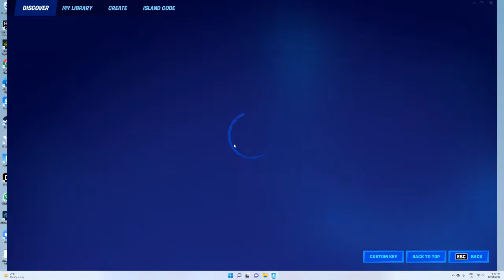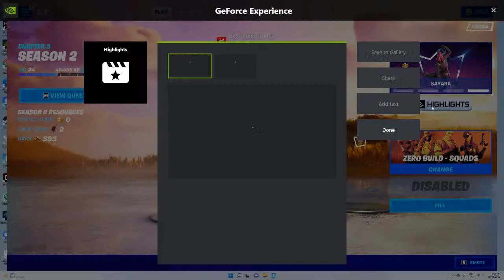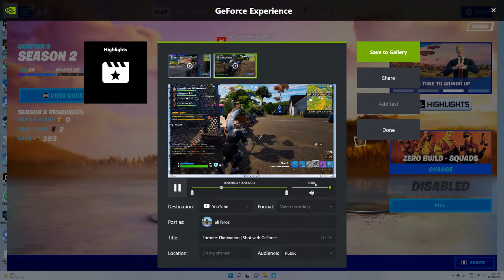Fortnite Groot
GPU: NVIDIA GeForce RTX 3060 Ti
CPU: 12th Gen Intel(R) Core(TM) i7-12700KF
Memory: 16 GB RAM (15.86 GB RAM usable)
Current resolution: 2560 x 1440, 144Hz
Operating system: